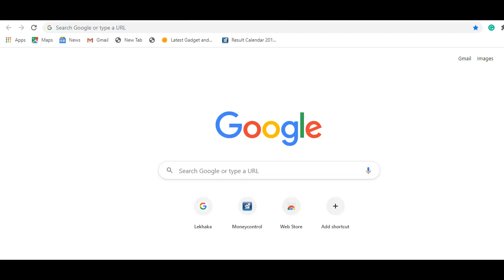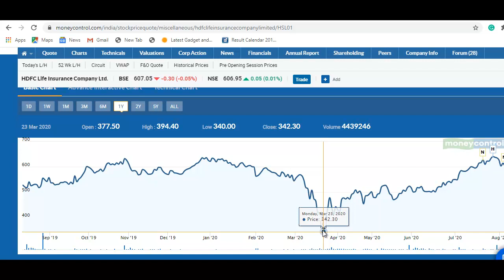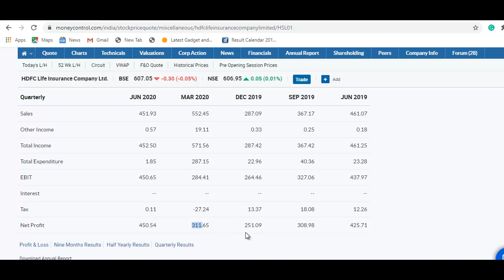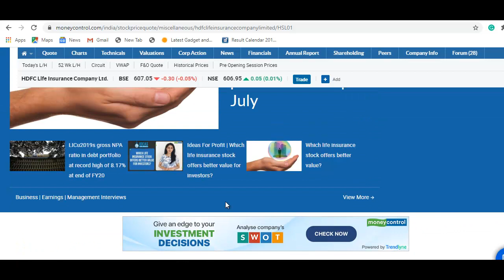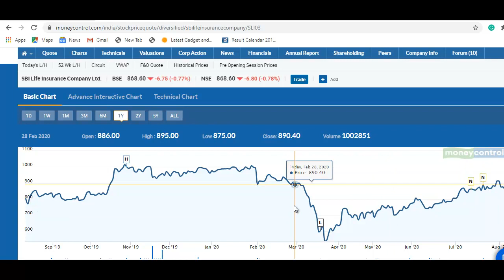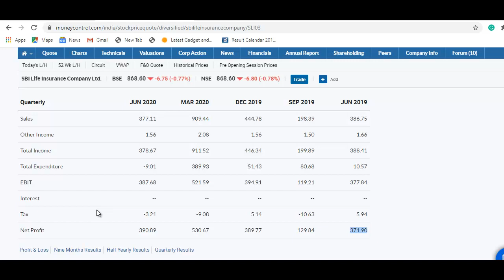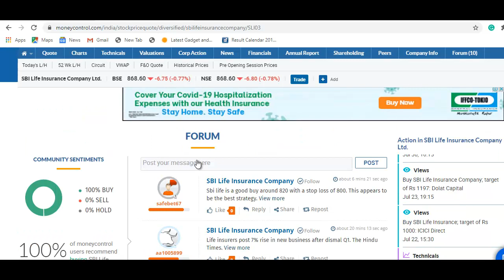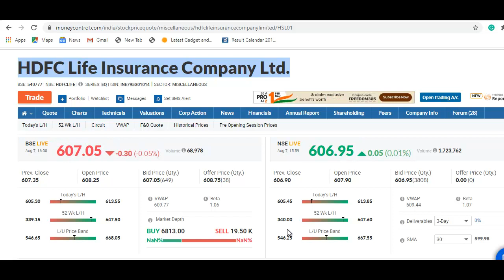Best Stock to Buy | आग लग जाएगी, करोड़पति बनाने वाले शेयर | Best Future Share For Long Term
HDFC Life Stock Latest News
HDFC Life Share Update
SBI Life Stock Latest News
SBI Life Share Update